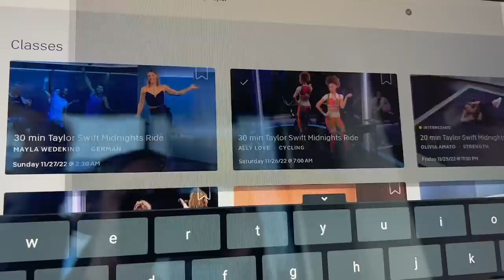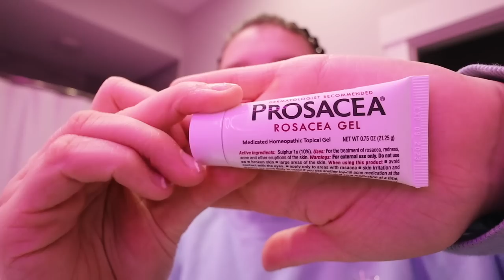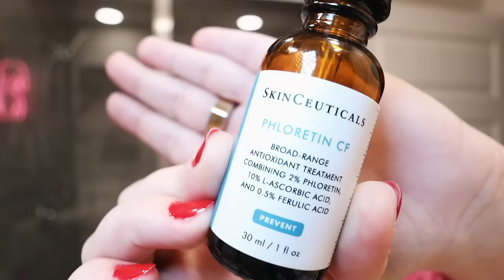how we keep our skin hydrated for winter ✨ VLOGMAS DAY 12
amazon favorites

Glow recipe cleanser
Ordinary serum
Cerave night time
Neutrogena moisturizer
laneige lip mask
Tula stick
Dermalogica spray
Wrist towels
Pro-Collagen Cleansing Balm
Caudalie serum
Tatcha moisturizer
Tula moisturizer
Rapid lash serum
Castor oil
Vitamin e oil
Milk serum
Teeth whiting pen